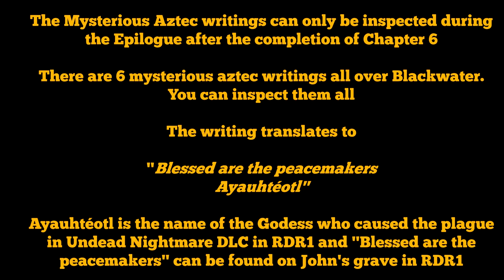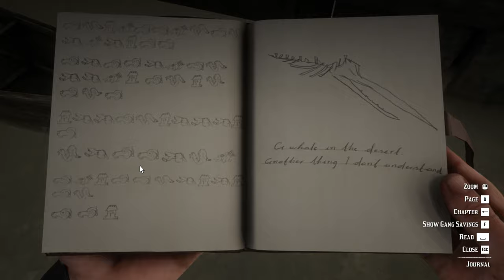Mysterious Aztec Writing Symbols - Red Dead Redemption 2 Easter Egg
Inside the city of Blackwater in Red Dead Redemption 2, there are six Aztec Symbols which are actually an Easter Egg that make a reference to the Undead Nightmare of the original Red Dead Redemption. Text guide